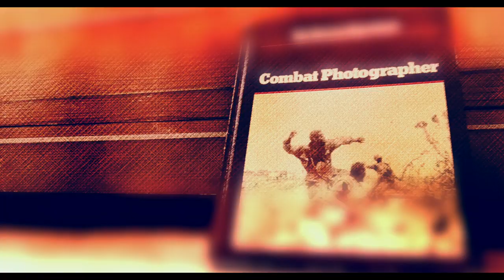Ted Irving 2019 Sizzle Reel